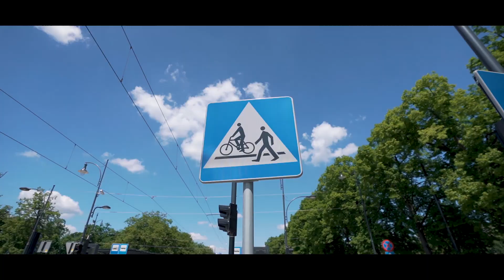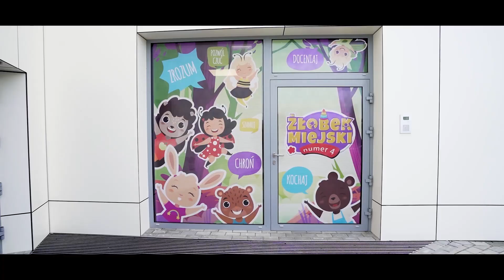Inwestycje Torunia w 2020 r.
2020 r. był dla polskich miast i miejscowości wyjątkowo trudny. W Toruniu mimo pandemii nie zatrzymaliśmy się!

Dzięki determinacji wielu osób i dbałości o przestrzeganie reżimu sanitarnego przez cały rok realizowaliśmy kluczowe inwestycje.

Ruszyła rozbudowa mostu Piłsudskiego. Trwały prace związane m.in. z przebudową placu Rapackiego, placu NOT i budową Aqua Toruń. Mieszkańcy lewobrzeża otrzymali do dyspozycji nowy Żłobek Miejski i zrewitalizowany Park Tysiąclecia. W całym Toruniu zasadziliśmy ponad 1600 drzew!